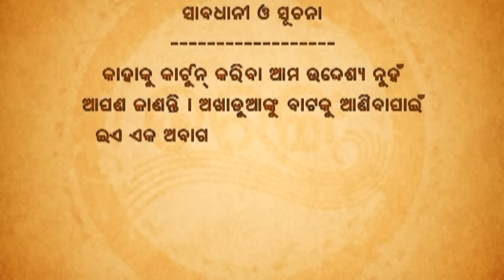Papu pam pam | Excuse Me | Episode 83 | Odia Comedy | Jaha kahibi Sata Kahibi | Papu pom pom